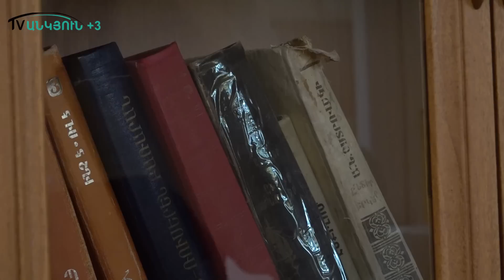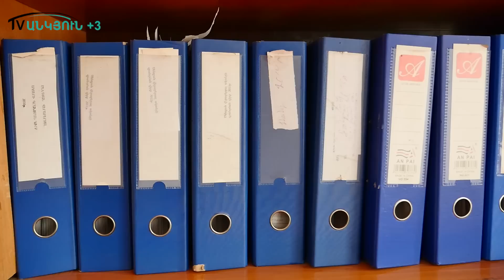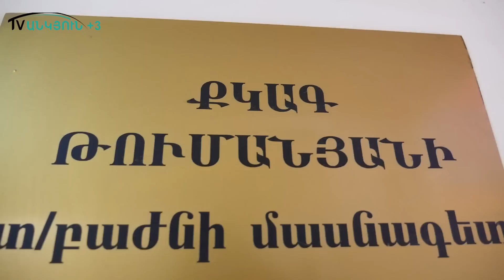Ցոցիկ-ցոցիկ կյանքով ապրում են,սխալ ընտրություն կատարում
Երեւանից հետո ամուսնալուծություններն ամենաշատն են Լոռիում: Վերջին տասը տարում, թարսի պես, մարզում քիչ են ամուսնությունները, շատ՝ ամուսնալուծությունները:  Ինչու լոռեցի շատ հարս ու փեսաներ իրար հետ չեն ապրում՝ մինչեւ մահը կբաժանի: